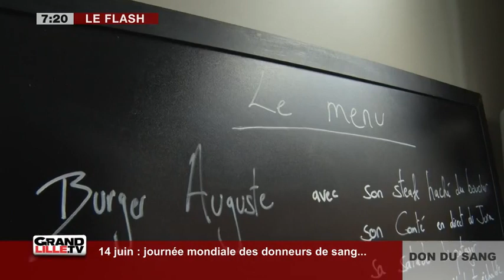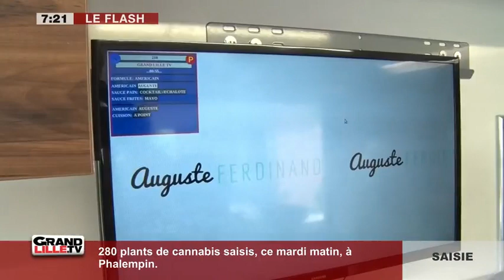Edition du Matin (1/2) du 14/06/2017